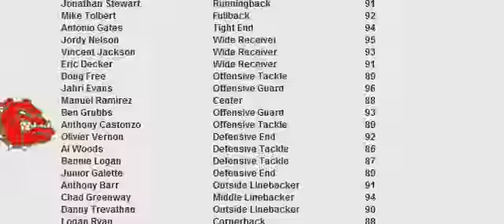Week 4: Melbourne Uni Royals (1-2) @ Texas Armadillos (2-1)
Score: MEL 31, TEX 24
MVP: Odell Beckham Jr.

MEL Stats:
Yards: 397
Rush %: 37.50%
Field Goal: 3
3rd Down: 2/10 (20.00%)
Punts: 5

Sacks: 4
Interceptions: 0
Forced Fumbles: 0
Recovered: 0
Safeties: 0
Defensive TDs: 0

2 Pt Conv: 1/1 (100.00%)

TEX Stats:
Yards: 372
Rush %: 52.86%
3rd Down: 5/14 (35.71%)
4th Down: 0/1 (0.00%)
Punts: 6

Sacks: 7
Interceptions: 1
Forced Fumbles: 1
Recovered: 0
Safeties: 0
Defensive TDs: 0

Passing:
Tony Romo: 24/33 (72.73%, 104.48 Rating) for 271 yards, 2 touchdowns, 1 interception.

Aaron Rodgers: 20/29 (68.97%, 116.59 Rating) for 237 yards, 2 touchdowns, 0 interceptions.

Rushing:
Doug Martin: 18 carries for 151 yards (8.39 YPC, 59 LNG), 1 touchdown.
Charcandrick West: 3 carries for 9 yards (3.00 YPC, 3 LNG), 0 touchdowns.
Ben Hartsock: 0 carries for 0 yards (0.00 YPC, 0 LNG), 0 touchdowns.
Tony Romo: 3 carries for 6 yards (2.00 YPC, 5 LNG), 0 touchdowns, 1 fumble.

LeSean McCoy: 21 carries for 59 yards (2.81 YPC, 6 LNG), 1 touchdown.
Carlos Hyde: 11 carries for 40 yards (3.64 YPC, 11 LNG), 0 touchdowns.
Ladarius Green: 0 carries for 0 yards (0.00 YPC, 0 LNG), 0 touchdowns.
Aaron Rodgers: 5 carries for 62 yards (12.40 YPC, 29 LNG), 0 touchdowns.

Receiving:
Odell Beckham Jr.: 8 receptions for 108 yards (13.50 YPR, 25 LNG), 2 touchdowns.
Larry Fitzgerald: 4 receptions for 48 yards (12.00 YPR, 19 LNG), 0 touchdowns.
Kamar Aiken: 2 receptions for 18 yards (9.00 YPR, 10 LNG), 0 touchdowns, 1 drop.
Zachary Miller: 2 receptions for 19 yards (9.50 YPR, 12 LNG), 0 touchdowns.
Doug Martin: 4 receptions for 46 yards (11.50 YPR, 16 LNG), 0 touchdowns.
Charcandrick West: 4 receptions for 32 yards (8.00 YPR, 13 LNG), 0 touchdowns, 1 drop.
Ben Hartsock: 0 receptions for 0 yards (0.00 YPR, 0 LNG), 0 touchdowns, 1 drop.

Mike Evans: 2 receptions for 28 yards (14.00 YPR, 18 LNG), 0 touchdowns.
Martavis Bryant: 8 receptions for 97 yards (12.12 YPR, 24 LNG), 1 touchdown.
Kendall Wright: 2 receptions for 44 yards (22.00 YPR, 25 LNG), 0 touchdowns.
Jordan Cameron: 5 receptions for 35 yards (7.00 YPR, 15 LNG), 1 touchdown.
LeSean McCoy: 2 receptions for 31 yards (15.50 YPR, 20 LNG), 0 touchdowns.
Carlos Hyde: 1 reception for 2 yards (2.00 YPR, 2 LNG), 0 touchdowns.
Ladarius Green: 0 receptions for 0 yards (0.00 YPR, 0 LNG), 0 touchdowns.

Blocking:
Breno Giacomini: 1 pancake, 3 sacks allowed, 2 stuffs allowed.
Todd Herremans: 0 pancakes, 0 sacks allowed, 0 stuffs allowed.
Kory Lichtensteiger: 1 pancake, 1 sack allowed, 2 stuffs allowed.
Josh Kline: 2 pancakes, 3 sacks allowed, 0 stuffs allowed.
Menelik Watson: 0 pancakes, 0 sacks allowed, 0 stuffs allowed.
Ben Hartsock: 0 pancakes.
Zachary Miller: 0 pancakes.

Ereck Flowers: 0 pancakes, 0 sacks allowed, 1 stuff allowed.
Orlando Franklin: 1 pancake, 0 sacks allowed, 0 stuffs allowed.
John Sullivan: 0 pancakes, 1 sack allowed, 2 stuffs allowed.
J.R. Sweezy: 0 pancakes, 2 sacks allowed, 0 stuffs allowed.
Ja'Wuan James: 2 pancakes, 1 sack allowed, 1 stuff allowed.
Ladarius Green: 0 pancakes.
Jordan Cameron: 0 pancakes.

Defensive:
Fletcher Cox: 4 tackles.
Ian Williams: 3 tackles (1 stuff).
Muhammad Wilkerson: 4 tackles (1 stuff).
Aldon Smith: 2 tackles, 1 coverage, 1 sack.
Ryan Kerrigan: 11 tackles (1 stuff), 1 coverage, 1 sack.
Jerrell Freeman: 13 tackles (1 stuff), 1 coverage, 2 sacks.
Jabaal Sheard: 5 tackles.
Sean Smith: 2 tackles.
Casey Hayward: 6 tackles, 5 coverages.
Harrison Smith: 3 tackles.
Malcolm Jenkins: 5 tackles.

Julius Peppers: 1 tackle, 1 sack.
Gerald McCoy: 8 tackles (1 stuff), 2 sacks.
Brandon Mebane: 6 tackles, 1 sack.
Jason Pierre-Paul: 4 tackles (1 stuff), 2 sacks, 1 forced fumble.
Sean Lee: 6 tackles (1 stuff), 1 coverage, 1 sack.
Kwon Alexander: 4 tackles, 1 coverage.
Myles Jack: 4 tackles (1 stuff).
Vernon Hargreaves: 6 tackles, 1 coverage.
Brandon Flowers: 2 tackles, 3 coverages.
Karl Joseph: 4 tackles, 2 coverages, 1 interception.
Eric Reid: 6 tackles.

Special:
Adam Vinatieri: 3 of 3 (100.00%, 49 LNG) field goals. 2 of 2 extra points. 4 touchbacks.
Brad Wing: 5 punts for 239 yards (47.80 YPP, 61 LNG, 2 in 20).
Odell Beckham Jr.: 9 returns for 108 yards (12.00 YPR, 35 LNG), 0 touchdowns.

Connor Barth: 1 of 2 (50.00%, 32 LNG) field goals. 3 of 3 extra points. 3 touchbacks.
Donnie Jones: 6 punts for 286 yards (47.67 YPP, 63 LNG, 1 in 20).
Kenneth Dixon: 8 returns for 114 yards (14.25 YPR, 35 LNG), 0 touchdowns.